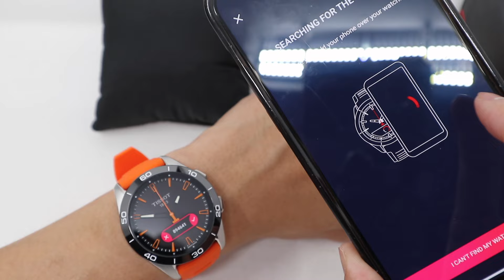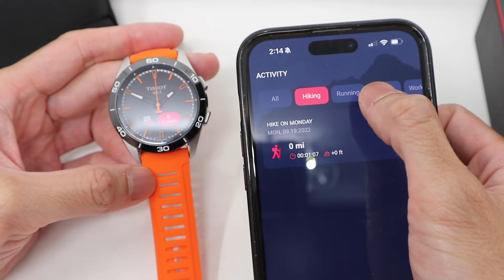43MM TISSOT T-TOUCH CONNECT SPORT SOLAR T1534204705102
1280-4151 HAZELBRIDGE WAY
RICHMOND BC, VANCOUVER BC